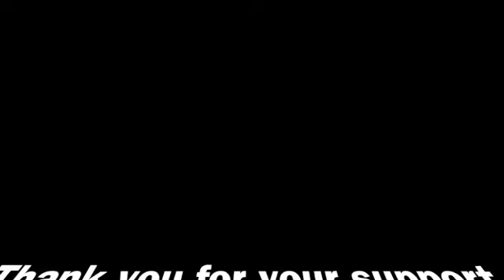SAT 28th may SD 480p